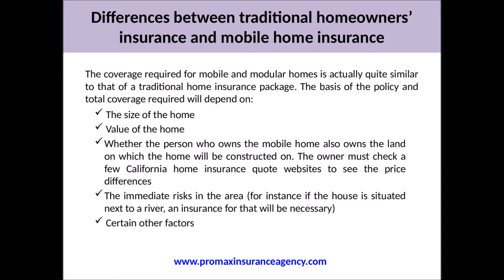Mobile home Insurance in CA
Mobile home Insurance in CA is a rather misunderstood service, solely for the reason that the term ‘mobile homes’ itself is misunderstood. From the outside, mobile homes do not appear that different, and more than often mobile, manufactured, modular and traditional homes are confused for one another.However, manufactured homes differ because they have different regulations they must follow.
We serve the following areas: Corona, Fontana, Ontario, San Dimas, Claremont, La Verne, Rancho Cucamonga, Riverside, Norco, Yorba Linda, Orange, Tustin, Costa Mesa, Inland Empire, Orange County, Riverside County, Los Angeles County, San Bernardino County and most of Southern California.